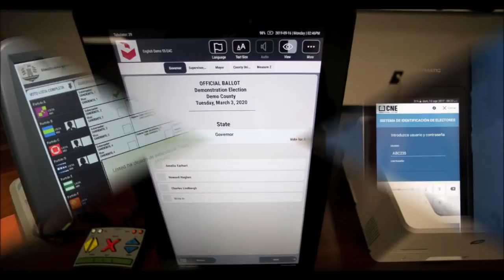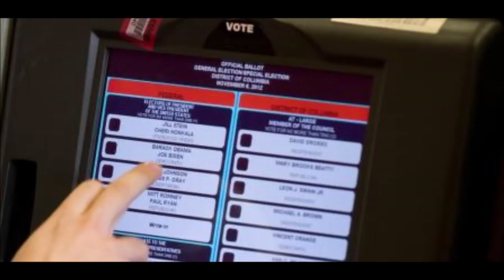😾🙉🙀 ¿QUE SIGUE ESCONDIENDO G3ORGIA? ENTERATE AQUI 😾🙉🙀